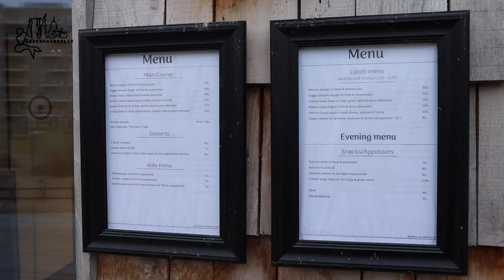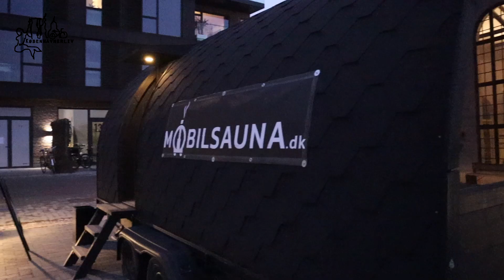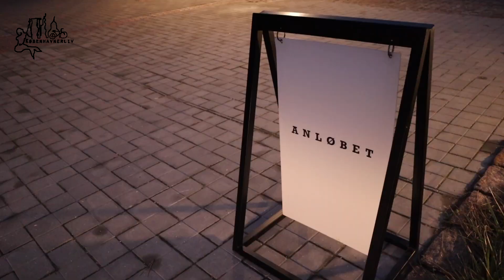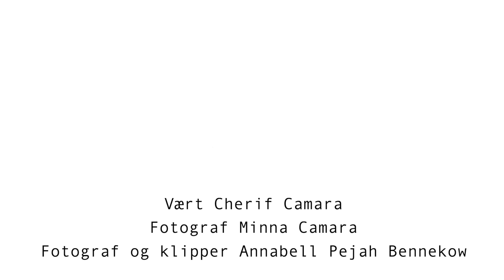Mit København - I Sydhavnen med Cherif Camara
I programmet ‘Mit København’ møder vi forskellige københavnere i deres København. Københavnerliv tager denne gang med Cherif Camara til Sydhavnen. Her har han boet siden 2019, og han viser os sine favoritsteder og beskriver mødet med og sit forhold til Københavns Amsterdam.